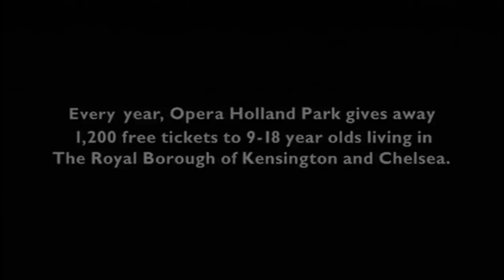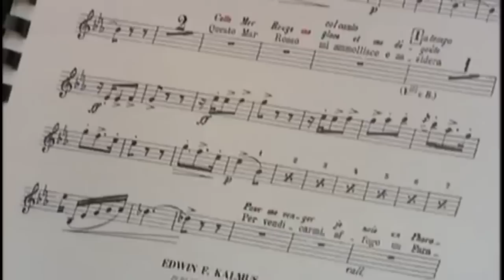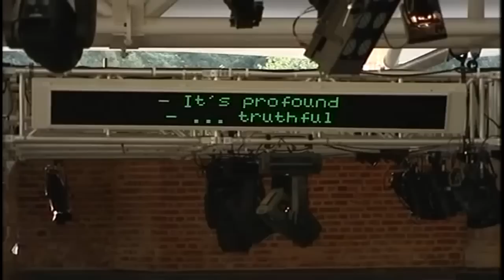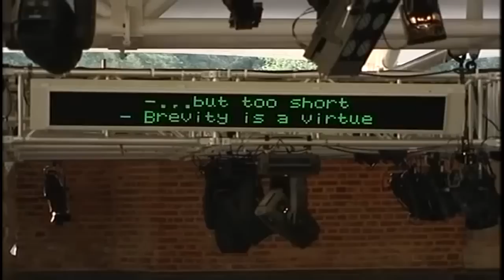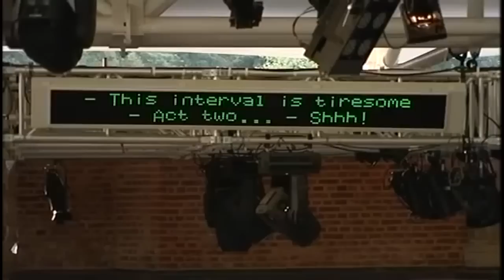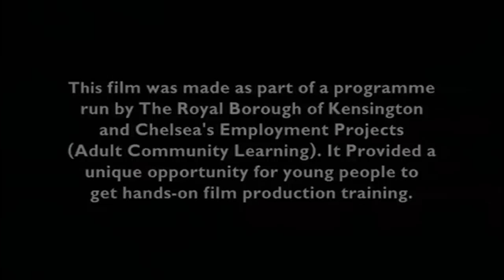Free Tickets Opera Holland Park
A short film following four young people at their first experience of opera on the Opera Holland Park Inspire Free Tickets scheme.

In 2014 there are 1,000 free tickets available to children and young people aged between 7 and 18 years. See the link below for more details.

Find out more about our Inspire and free ticket schemes